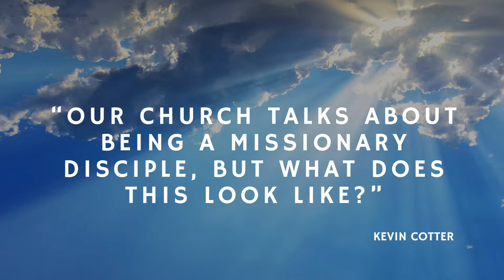Kevin Cotter: Called Becoming an Everyday Disciple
Cotter: “Our Church talks about being a missionary disciple, but what does this look like?” In his keynote talk Kevin will highlight the topic of missionary discipleship, share the Church’s vision for evangelization as well as practical ways to live it out in your diocese, your parish, and your everyday life.